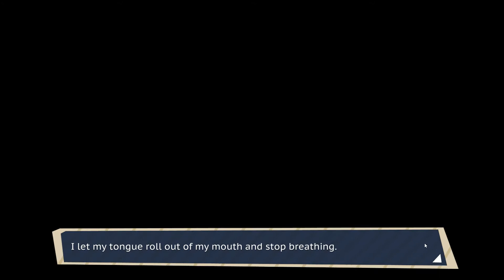Creating our Dream Daddy | Dream Daddy Dating Simulator #1 - Game Or Bust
This is it, this is where our adventure begins in the Dream Daddy Dating Simulator. We create our character named... Scrimples? Yes, that is the one the guys are going with because it just sounds like the dude looks. He is balding but he does have the fashion sense to die that hair pink and them eyebrows red and that mustache green or is that some off blue? Either way, the guys are introduced to their daughter who wakes them up to finish the packing and move out. We also start to learn of the deep back story of the characters and the up-bringing of the daughter and her relationship with her dads. I am pretty excited to see where this will go. Did I mention that the guys went with a shirt with eggs for nipples? The character that they made is just so perfect, I can't wait to see them romance other characters with this guy!

Brent and Brett are the hosts of the Game Or Bust show (aka GorB by the community), a let's play channel with occasional other stuff that goes on. The channel that we are most commonly compared to is the Game Grumps to give you a basic idea of the format of this channel. Join us every day as we continue our gaming adventure.!